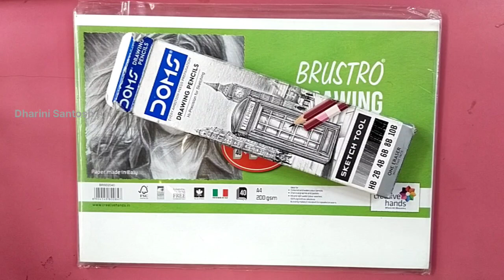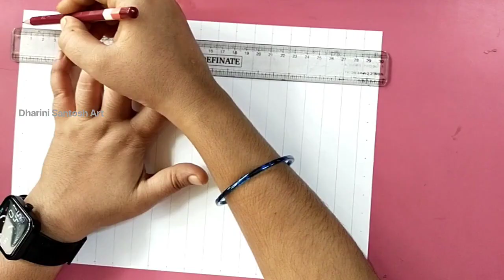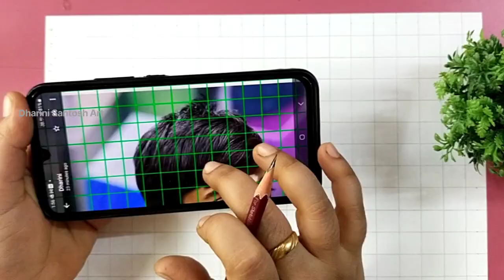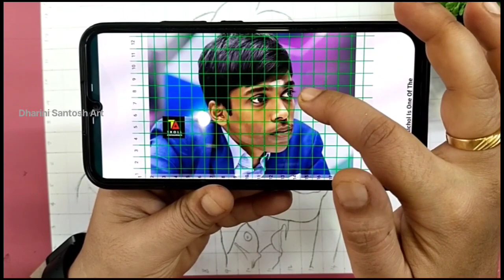PRAGGNANANDHAA Chess youngest champion 2023 || Outline tutorial 😊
Hello All - I'm going to show you all how to draw PRAGGNANANDHAA outline tutorial  !. You can use the outline as a beautiful coloring page too!. Please feel free to pause the video if you need more time to follow any step. Please do checkout other cool. drawing tutorial videos on my channel at

1. 2B and 6BPencil for drawing
2. A4 size paper
4. Scale / Ruler for make grid

your queries-
praggnanandhaa chess championship 2023
chess
chess tournament
praggnanandhaa drawing
chess champion 2023 PRAGGNANANDHAA
outline tutorial
how to draw
praggnanandhaa outline tutorial
the world's youngest chess champion praggnanandha drawing
pencil sketch
chess world cup 2023
chess interview
praggnanandhaa mother emotional
chess comments
praggnanandha vs carlsen
magnus carlsen vs praggnanandhaa